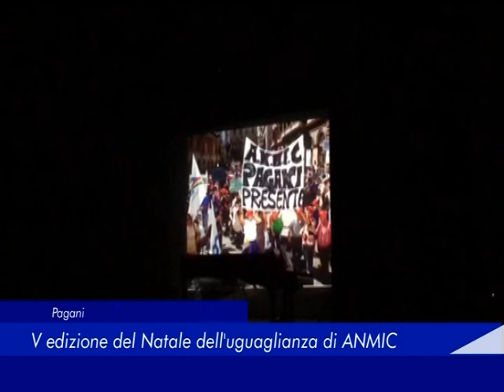Pagani: V edizione del Natale dell'uguaglianza di ANMIC - 26 Dicembre 2019